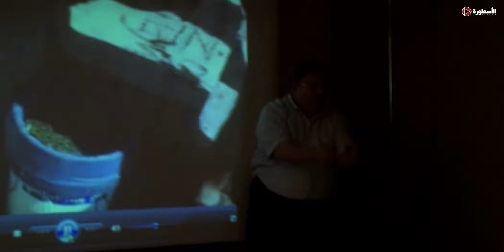حسان وأبنه قعدوا مع شخصية مهمه في الزراعه وعلمهم ازاي يزرعوا الحشيش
قناة "الاسطورة فيجين" متخصصة في عرض أهم وأشهر الأعمال الدراما المصرية لكل نجومك المفضلين.. دراما اجتماعية وكوميدية وإثارة وخيال وتراجيديا.. وجبة متنوعة من الأعمال المتنوعة الفنية
صفحنتنا على الفيس بوك
للشير على قناتنا تواصل على صفحتنا على الفيس بوك
قناتنا الثانية